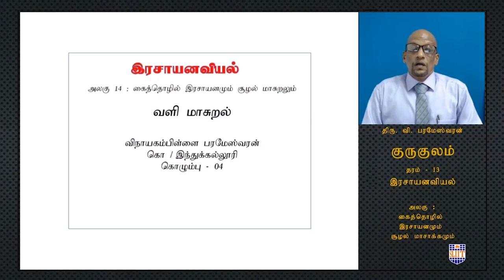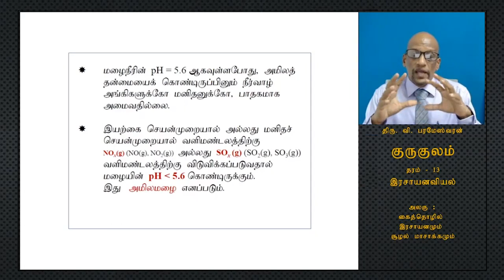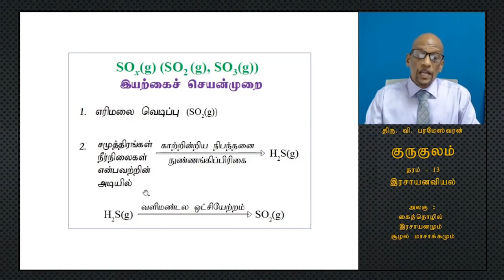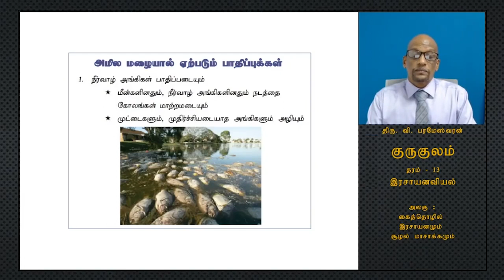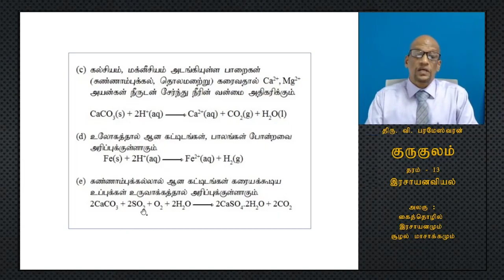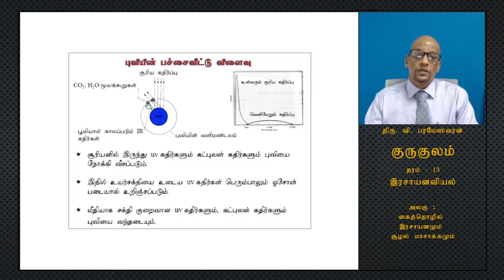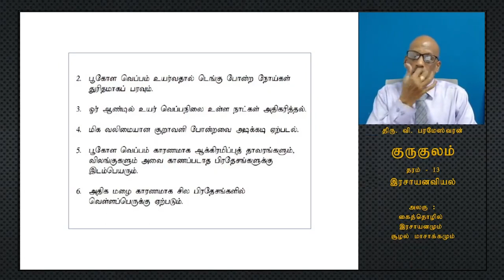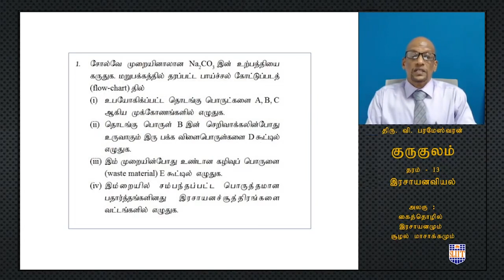A/L Chemistry (இரசாயனவியல்) - Lesson 06